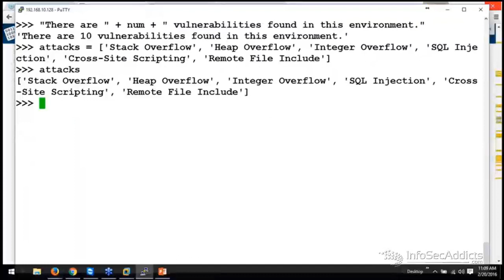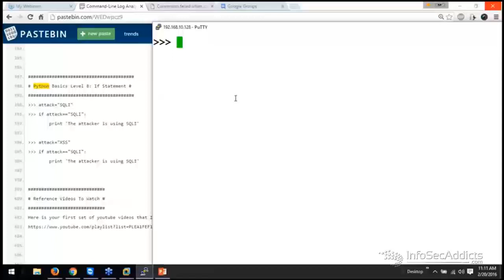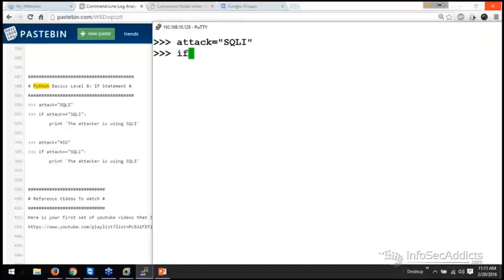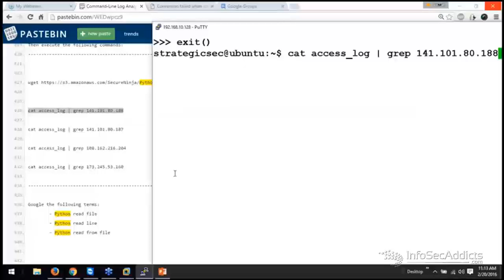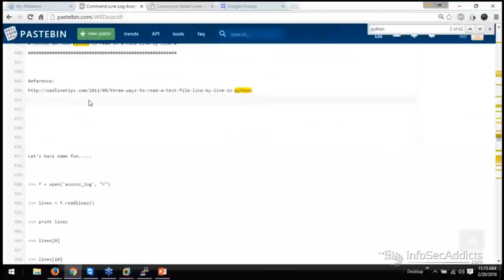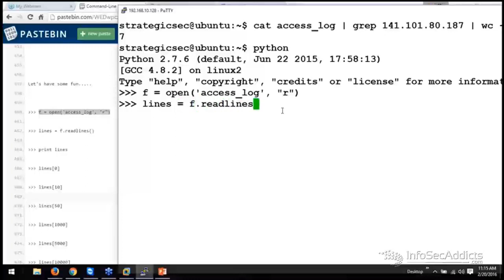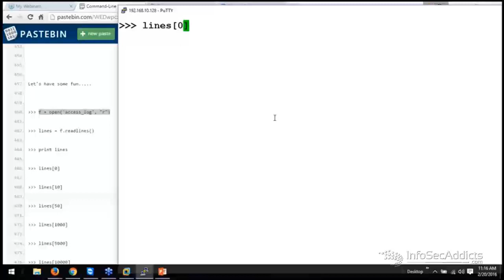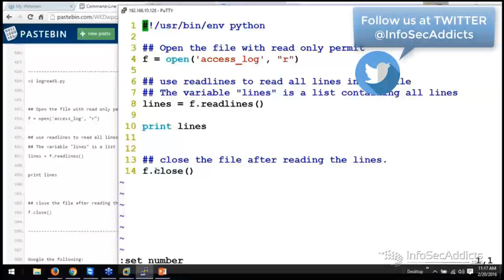Log File Analysis: Python Read file, line & Read from file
In this video, we will see python searches in a very simple way. Python is a great utility to do this type of work since you can make many queries or searches in a short time.